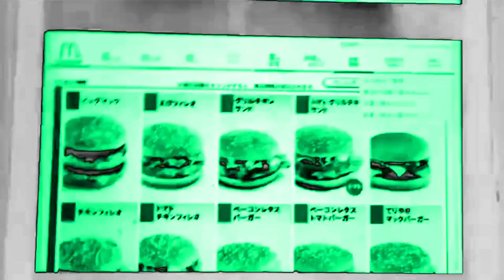McDonald’s B BOX Jingle In CaribbeanGreenFlangedSawChorded